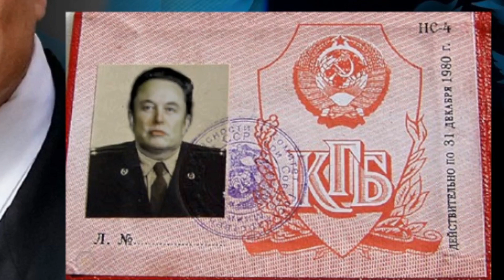Elon Musk admits something funny about his past.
Elon Musk is not the name he was born with.